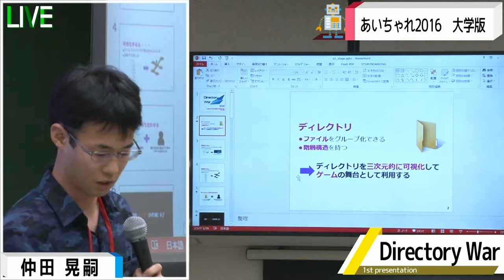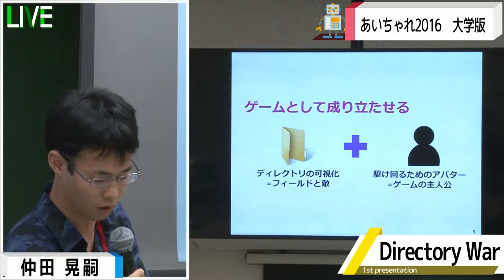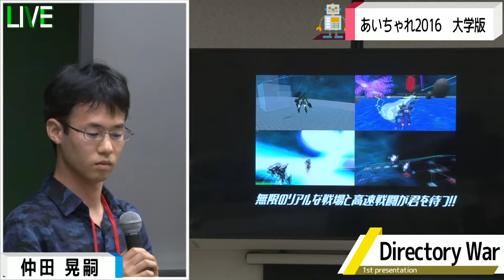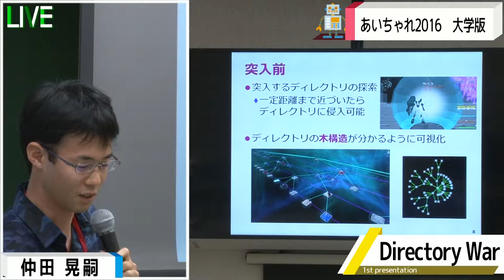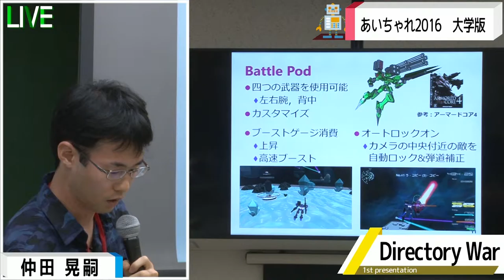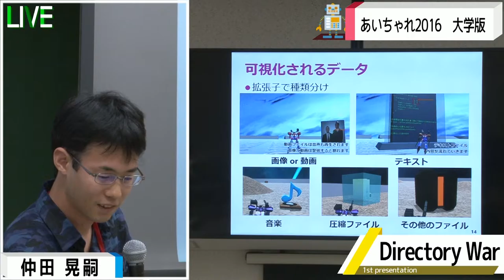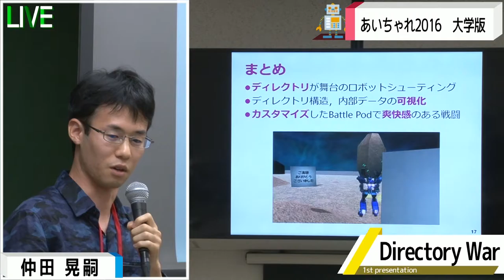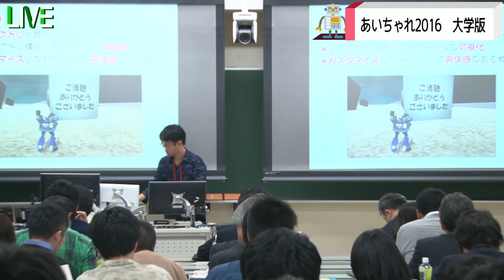大学版① Directory War